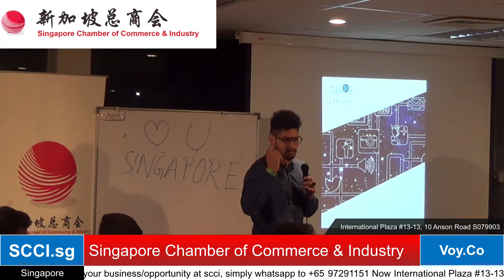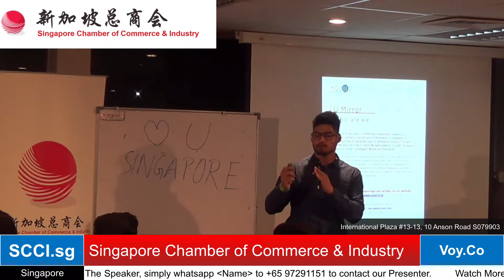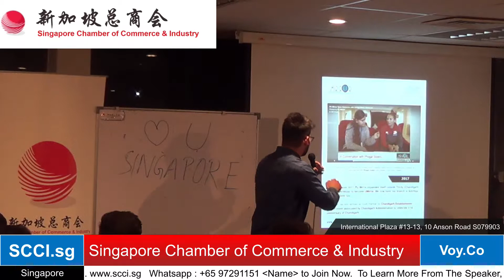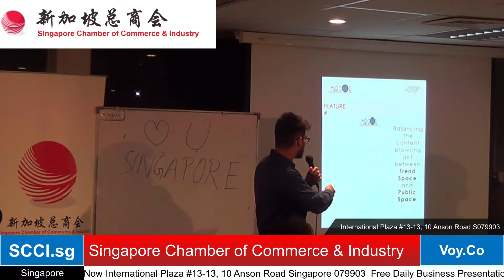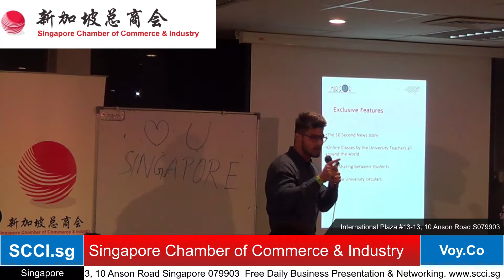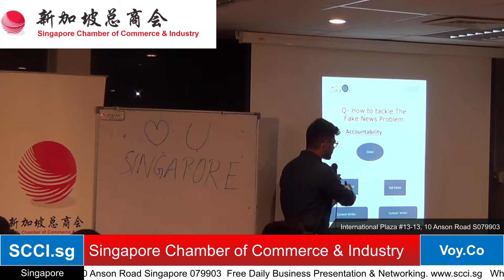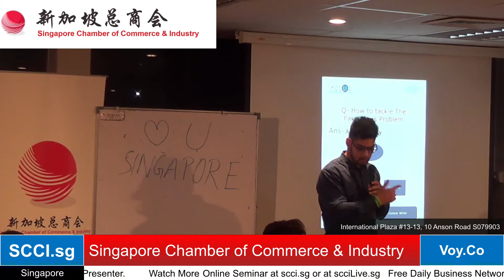Voy.Co Business Presentation